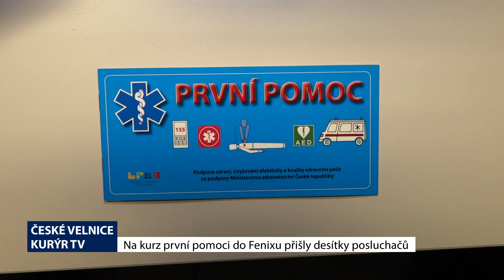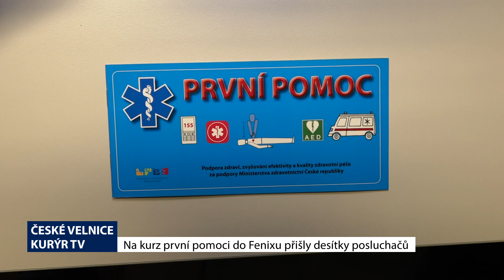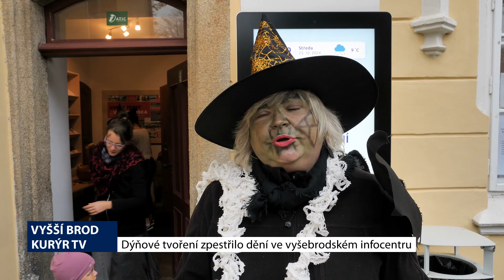Jihočeské minuty - 28. 10. 2024